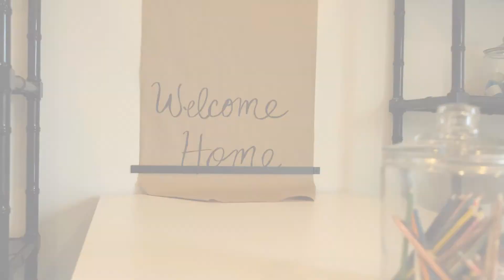JET Making Memories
At Jet HomeLoans, we understand that you're not just buying a home you're investing in your future. We’re dedicated to providing you with top-flight resources and first-class service to help you reach your dreams of homeownership. Comprised of some of the top mortgage talent in the industry, our team of loan experts is committed to guiding you through every step of the home financing process.